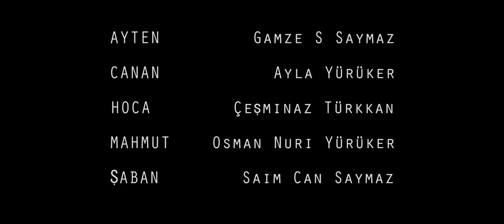Kesik - Short Film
Sansürlenmeye çalışılan filmimiz.

Yazan-Yöneten: Rânâ Yürüker
Görüntü Yönetmeni: Elif Türkkan
Oyuncular: Gamze S Saymaz, Ayla Yürüker, Çeşminaz Türkkan, Osman Nuri Yürüker, Saim Can Saymaz